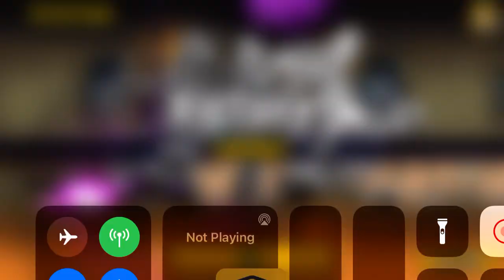Beating JailBreak Tunnel in 4 star! (Read Desc)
I’m at a hotel😭